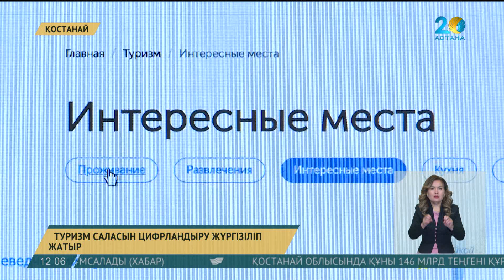28 маусым 2018 жыл - 12:00 жаңалықтар топтамасы